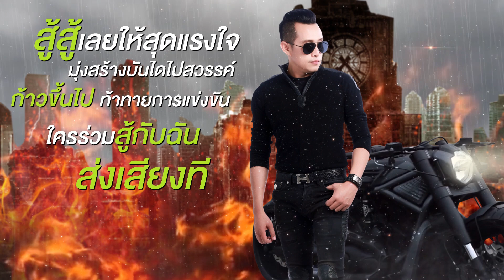สู้สู้ - อิสรภาพ มั่นคง 【OFFICIAL LYRIC VIDEO】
คงไม่กี่คนที่จะเข้ามาอ่านข้อความนี้ ละคงไม่กี่คนเช่นกันที่อ่านแล้วจะเข้าถึง เพราะคนที่อยู่ในสภาวะที่กำลังเจอทางตัน หรือเจอเรื่องราวที่หนักจนได้รับการบีบอัดอย่างมาก แล้วกำลังฮึดสู้เพื่อกอบกู้ชื่อเสียง หรือกำลังปรารถนาที่จะสำเร็จอย่างแท้จริงเท่านั้นถึงจะเข้าใจ..เพลงสู้สู้
   ผมในฐานะคนร้องเพลงนี้ ไม่ได้คาดหวังว่าจะมีคนเป็นล้านที่ต้องมาชื่นชอบเพลงนี้ ขอเพียงมีใครที่ได้ฟัง แล้วรู้สึกว่ามีพลังในการสู้ชีวิต เพียงไม่กี่คนผมก็ภูมิใจแล้ว เพราะผมไม่ได้ทำเพลงขึ้นมาเพียงเพราะความบันเทิง แต่ผมทำขึ้นมาเพื่อคนที่ใช่เท่านั้น และคอยเตือนตัวเอง ไม่ให้อ่อนแอ หรือยอมแพ้กับเรื่องราวต่างๆที่กำลังเผชิญอยู่ ...สู้สู้ ไปด้วยกันนะครับ ...คุณทำได้

เพลง สู้สู้
ศิลปิน อิสรภาพ มั่นคง
คำร้อง/ทำนอง ชางซาไก
เรียบเรียง ป๋อง ลพบุรี
อีดิทเสียง อานนท์ เชื้อบุญมา

   ยังไม่ตายอย่าด่วนถอดใจ สู้ต่อไปอย่าพึ่งยอมแพ้
ทำงานหนักไม่ตายแน่ๆ อย่าถอย อย่ามัวแต่คอย
  ราชรถมาจอดรอรับ หากจะนับมีกันไม่บ่อย
วาสนาช่วยได้เล็กน้อย ที่เหลือ ความพยายาม
  ( * )นับซิว่าผิดหวังมากี่หล นับซิต้องอดทนมากี่น้ำ
ทางเดินชีวิตต่างถูกโรยด้วยขวากหนาม
อาจไม่งามอาจไม่สวย อย่างที่ฝัน
   ( ** )สู้สู้เลยให้สุดแรงใจ มุ่งสร้างบันไดไปสวรรค์
ก้าวขึ้นไป ท้าทายการแข่งขัน
ใครร่วมสู้กับฉัน ส่งเสียงที
   Solo...
   ล้มกี่ครั้งก็ยังต้องลุก สุขหรือทุกข์เป็นของคู่กาย
ความสำเร็จไม่มาง่ายๆ อย่าหนี้ ต้องมีเป้าหมาย
ไว้พุ่งชนจนสุดแรงฤทธิ์ เกมส์ชีวิตอ่อนแอไม่ได้
คนไม่สู้ก็เหมือนคนตายที่ละ ความพยายาม

ดาวน์โหลดเพลงนี้ โทร *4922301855 ได้ทั้งริงโทน เต็มเพลง และเสียงรอสาย